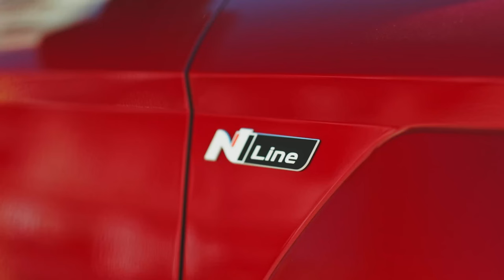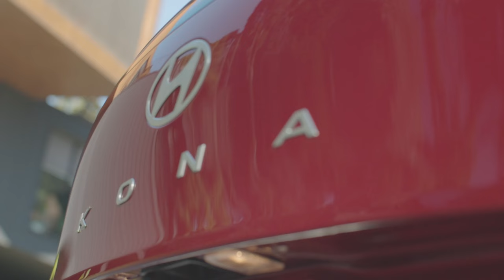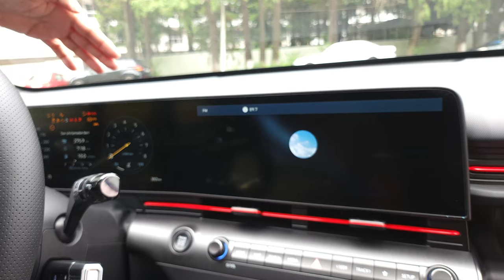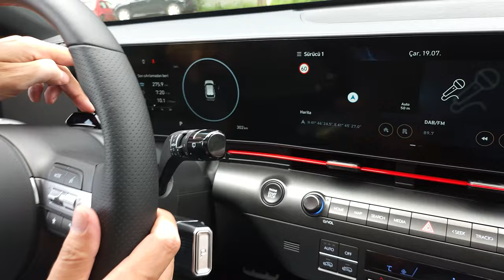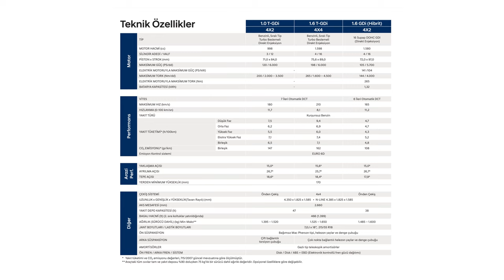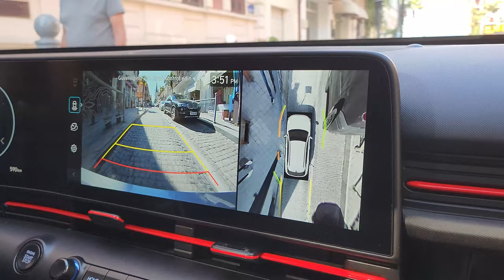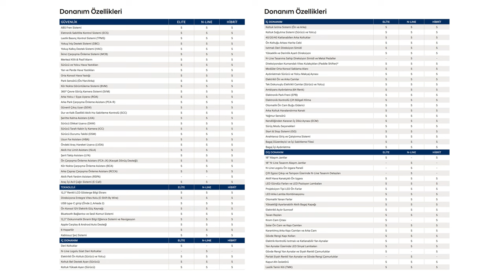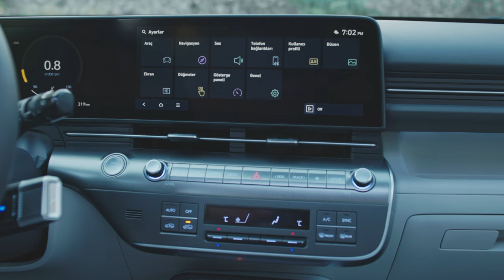Yeni Hyundai Kona N Line: 1.8 milyon TL'lik B-SUV!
Yeni Hyundai Kona N Line otomobili Gürcistan'ın Batum şehrinde test ettim. Yeni Hyundai Kona
1.0 T-GDi, 1.6 Hibrit ve 1.6 T-GDi N Line olmak üzere 3 farklı motor ve donanım seçeneği ile geliyor. Ailenin en dolu ve haliyle en pahalı modeli olan N Line sürümünü Batum'da test etme imkanı buldum.

N Line serisi hem tasarım hem donanım olarak en dolu seri. Üzerinde birçok teknoloji bulunan otomobildeki motor 198 beygir (265 Nm tork) gücünde. Bu motor  7 ileri Çift Kavramalı Şanzımanla (7DCT) hareket ediyor. Bu şanzıman ailenin 1.0 motorlu sürümünde de kullanılıyor. Hibrit sürümde ise 6 ileri Çift Kavramalı Şanzıman (6DCT) tercih edilmiş.

Yeni KONA, Ön Çarpışma Önleme Asistanı (FCA), Şeritte Kalma Asistanı (LKA), Kör Nokta Çarpışma Önleme Asistanı (BCA), Güvenli Çıkış Uyarısı (SEW) gibi çeşitli gelişmiş sürücü destek sistemleriyle (ADAS) geliyor. Akıllı Hız Limit Yardımı (ISLA), Sürücü Dikkat Uyarısı (DAW), Kör Nokta Görüntüleme Asistanı (BVM), Uzun Far Yardımı (HBA), Akıllı Hız Sabitleme Kontrolü (SCC) ve Şerit Takip Asistanı (LFA) gibi çeşitli sürüş kolaylığı işlevleriyle sunuluyor.

Güvenli park menavrası için de Çevre Görüş Monitörü (SVM), Arka Çapraz Trafik Çarpışma Önleme Asistanı (RCCA), İleri/Yan/Geri Park Mesafe Uyarısı (PDW), Geri Görüş Kamerası gibi çeşitli gelişmiş teknolojiler sunuyor. KONA, hibrit versiyonda da Uzaktan Akıllı Park Yardımı (RSPA) özelliği sunuyor.

Benim test ettiğim Yeni Hyundai Kona N Line'ın satış fiyatı 1.826 milyon TL idi. Diğer sürümlerin fiyatlarını da aşağıda görebilirsiniz:

Hyundai Kona 1.0 T-GDi Elite 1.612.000 TL
Hyundai Kona 1.6 Hibrit 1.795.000 TL
Hyundai Kona 1.6 T-GDi N Line 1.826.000 TL

Zaman çizelgesi

00:00 Açılış
00:18 Dış görünüm
01:49 Bagaj kapağı ve hacmi
03:32 Arka taraftaki yaşam alanı
05:34 Ön yaşam alanı
08:47 Kullanım deneyimi
09:17 Batum hakkında bazı bilgiler
10:12 Motor seçenekleri ve fiyat yorumum
10:55 Devasa ekran ve teknolojiler
11:50 Gürcistan'da yaşam
12:36 Batum'da çok fazla Toyota Pirius var
13:04 Dış tasarım ve elektrikli sürüm
14:02 Kör nokta uyarı sistemi
14:18 Adaptif Hız Sabitleme özelliği
14:35 Ayna kameraları ekranda görünüyor
15:41 Yorum yapmayı unutmayın
16:00 Kanala abone olun ve sosyal medyamı da unutmayın
16:07 Kapanış